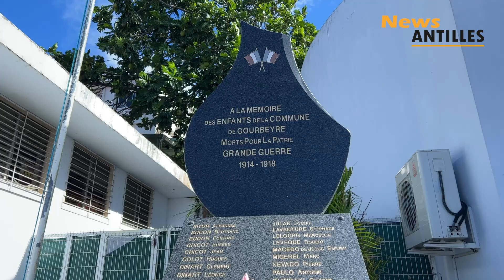Gourbeyre: Commémoration de l'Armistice 11 novembre .